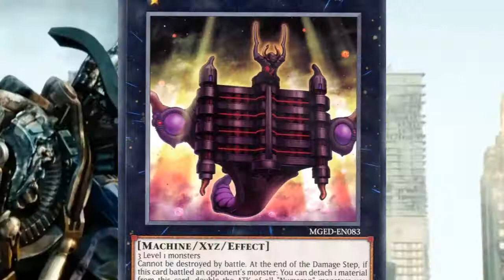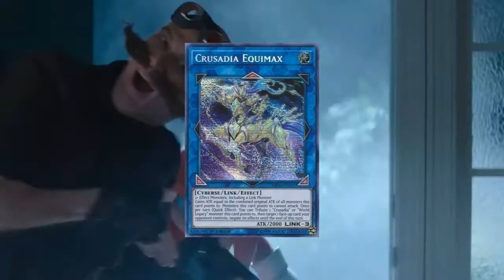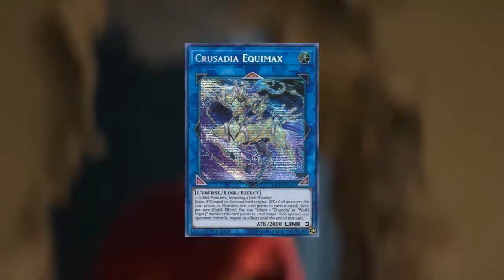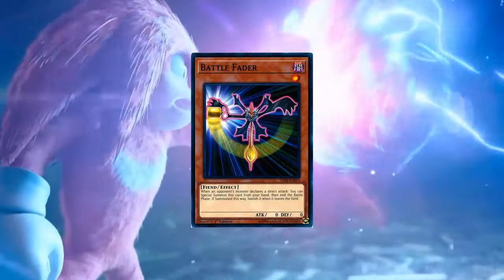Yu Gi Oh! Master Duel ULTIMATE MONTAGE!!!!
This one is one of my best I promise you.